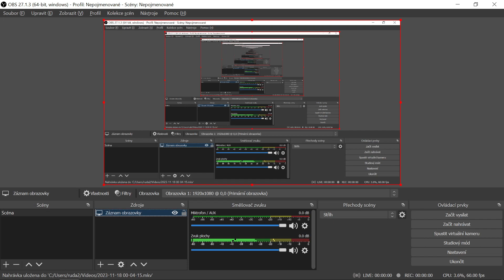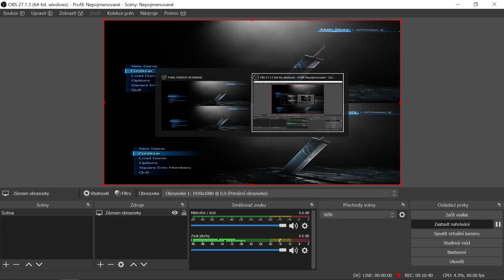Final Fantasy 7 - Remake - 3D - part 8